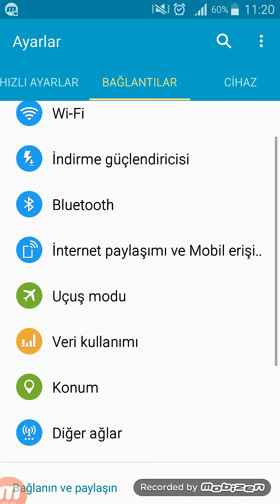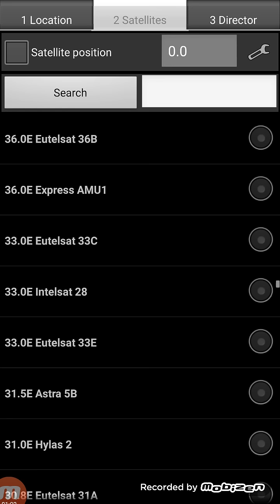telefonla uydu bulma satelite director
uydu ayarlama

çanak anten ayarlama

satellite director türkçe

canak anten nasil ayarlanir

anten ayarlama

satellite director

1 rtrt 1 cl modülü yok
trt 1 hd şifresiz yapma cl modülü nasıl çözülür TRT spor frekans ayarlama TRT 1 canlı yayın izle
TRT 1 Frekans Bilgileri
TRT 1'i Türksat uydusu üzerinden izlemek için şu frekans bilgilerini kullanabilirsiniz:
TRT 1 CL modülü yok hatası veriyor
Uydu: TÜRKSAT 4A
Frekans: 11794
Polarizasyon: V (Dikey)
Sembol Oranı: 30.000
FEC: 3/4
TRT 1 CL Modülü Yok Hatası Çözümü
"TRT 1 CL modülü yok" hatasını alıyorsanız, aşağıdaki adımları deneyebilirsiniz:
TRT 1 HD Sinyal yok problemi
Frekans Kontrolü: Yukarıda verilen frekans bilgilerini kullanarak televizyonunuzun frekans ayarlarını kontrol edin.
Modül Kontrolü: Televizyonunuzun arkasında veya yanında bulunan CI modülünün doğru şekilde takılı olduğundan ve sağlam olduğundan emin olun.
Üyelik Kontrolü: Digiturk, Tivibu veya D-Smart gibi platformlara üyeliğiniz varsa, üyeliğinizin aktif olduğundan emin olun.
Fabrika Ayarlarına Sıfırlama: Sorun devam ederse, televizyonunuzu fabrika ayarlarına sıfırlamayı deneyebilirsiniz.
TRT SPOR Canlı Yayın İle Maçları Kaçırmayın!

TRT Spor'da da Avrupa Futbol Şampiyonası maçlarını canlı olarak izleyebilirsiniz. TRT Spor'u canlı yayınla izlemek için şu frekans bilgilerini kullanabilirsiniz:

Uydu: TÜRKSAT 4A
Frekans: 11.958
Polarizasyon: V (Dikey)
Sembol Oranı: 27.500
0
grundig tv kanal ayarlama
1.
sunny trt 1 frekans ayarlama
800
%:19
0
sunny frekans ayarlama
714
%0,5
0
grundig trt 1 frekans ayarlama
66
0:34
0
redmi 12 kontrol merkezi değiştirme

telefonla uydu ayarlama

uydu kurulumu

uydu sinyal bulucu

uydu bulucu

uydu anteni ayarlama

çanak ayarlama

çanak anten kurulumu

uydu ayarlama

uydu

lnb ayarı nasıl yapılır

canak anten sinyali nasil bulunur

telefonla çanak anten ayarlama

hotbird uydu ayarlama

telefonla uydu anteni ayarlama

çanak anten kurulumu nasıl yapılır

satellite

turksat a uydu ayarlama

telefondan uydu ayarlama

uydu yön bulucu

uydu sinyal yok

telefonla çanak ayarlama

çanak kurulumu

uydu sinyal kalitesi nasıl yükseltilir

uydu sinyali ayarlama

çanak ayarı nasıl yapılır

çanak nasıl ayarlanır

azerspace uydu kurulumu

uydu çanak ayarlama

anten kurulumu

lnb nasıl takılır

uydu bulucu kullanımı

anten ayarı nasıl yapılır

uydu ayarı nasıl yapılır

canak anten sinyal yukseltme

uydu alıcısı kurulumu

hotbird çanak ayarlama

çanak anten ayarlama programı

satfinder kullanimi

turksat e uydu ayarlama

satellite director türkçe

uydu ayarlama

çanak anten ayarlama

telefonla uydu ayarlama

anten ayarlama

uydu bulucu

uydu sinyal bulucu

satellite director

uydu anteni ayarlama

telefondan uydu ayarlama

telefonla çanak ayarlama

çanak anten kurulumu

uydu telefonu

çanak ayarlama

uydu sinyali ayarlama

uydu yön bulucu

uydu çanak ayarlama

canak ayarlamanin kolay yolu

uydu ayarlama

hotbird uydu ayarlama

telefon ile çanak anten ayarlama

uydu bulucu android

uydu kurulumu

cep telefonu ile çanak anten ayarlama

sinyal bulucu android

telefondan uydu sinyal bulucu

telefonla anten ayarlama

uydu sinyali nasıl bulunur

çanak anten ayarlama telefonla

tek uydudan iki tv izleme

uydu

çanak anten ayarlama

uydu ayarlama

satellite director türkçe

telefonla uydu ayarlama

hotbird uydu ayarlama

anten ayarlama

uydu bulucu

satellite director

uydu sinyal bulucu

uydu kurulumu

çanak ayarlama

uydu ayarlama

çanak anten kurulumu

çanak anten ayarlama

uydu ayarlama

anten ayarlama

uydu anteni ayarlama

çanak anten kurulumu

telefonla uydu ayarlama

çanak ayarlama

tv üstü anten

uydu bulucu

çanak anten

küçük televizyon

uydu sinyal bulucu

satellite director türkçe

hotbird uydu ayarlama

uydu ayarlama

hotbird çanak ayarlama

telefonla çanak ayarlama

uydu

uydu anteni ayarlama

uydu bulucu nasıl yapılır

uydu nasıl ayarlanır